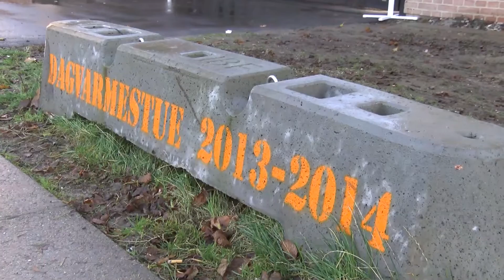Kirkens Korshær åbner ny varmestue Østerbro, Odense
Kirkens Korshærsny dagvarmestue på Østerbro, Odense erstatter den gamle og til tider omstridte varmestue i Pantheonsgade. Odense ser Rødt var med til officielle åbning, og fik en snak med varmestueleder Heinz Wolf og socialrådmand Peter Rahbæk om hvorvidt det er en god ide at at placere en varmestue for socialt udsatte, hjemløse misbrugere udenfor centrum.